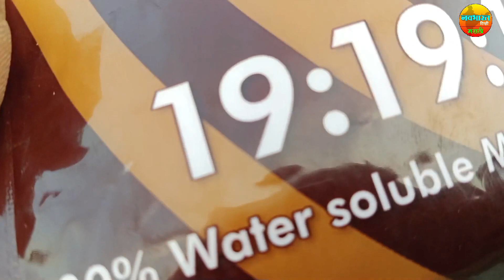नवभारत टीव्ही मराठी वर पहिला ब्लॉग नक्की बघा.